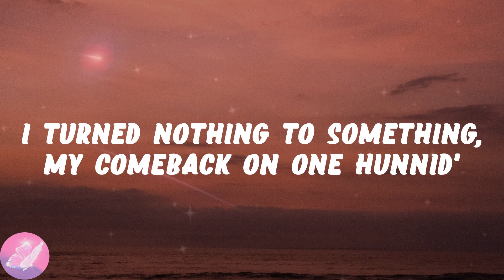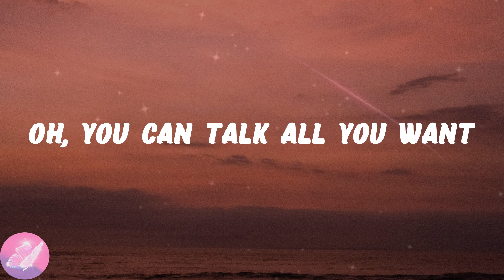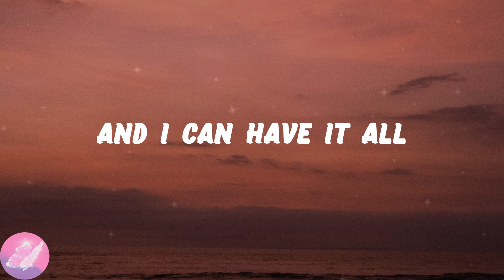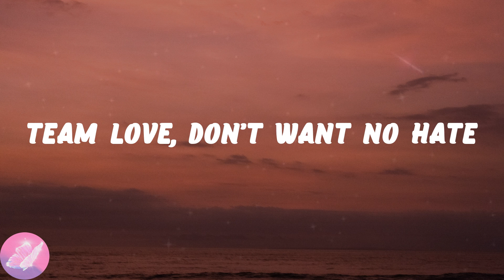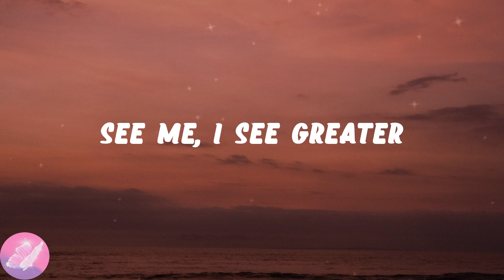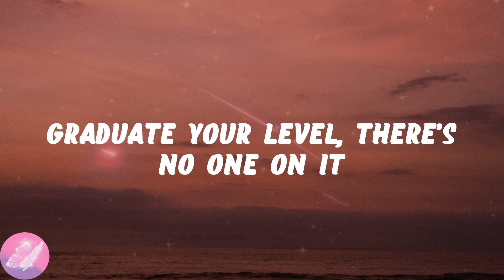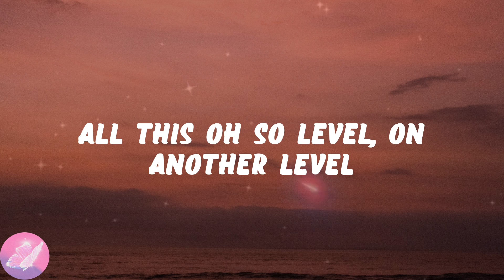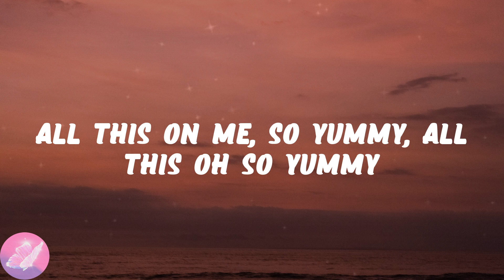Ciara - Level Up (Lyrics)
💗Level Up lyrics:
Five, four, three, two, one
Leggo! (watch me)
Level up, level up, level up, level up, level up
All this on me, so yummy, all this oh so yummy
You know you want this yummy, yummy all in your tummy
Them old mistakes are gone, I won’t do them no more
That’s old news, there’s new news, I done did that before
I turned nothing to something, my comeback on one hunnid'
Less talking, more action, you just gon' CiCi coming
I just keep elevating, no losses, just upgrading
My lessons, made blessings, I turned that into money
Thank God I never settled, this view is so much better
I’m chilling, I’m winning, like on another level
Oh, you can talk all you want
See me, I see greater
Nothing I’m afraid of
And I can have it all
Leggo! (watch me)
Fake friends get dropped like weight
Team love, don’t want no hate
I’m grindin', I’m shinin'
Up, up, up on my way
Thank God I never settled
This view is so much better
I’m chilling, I’m winning
Like on another level
Leggo! (watch me)
All this oh so level, on another level
Elevate your level, le-le-le-level
Graduate your level, there’s no one on it
Nah, nah, nah (ay)
You know you want this yummy, yummy all in your tummy (uh!)